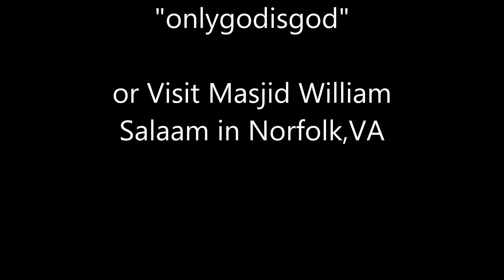Religion, Race, Politics, Healthcare and Economics